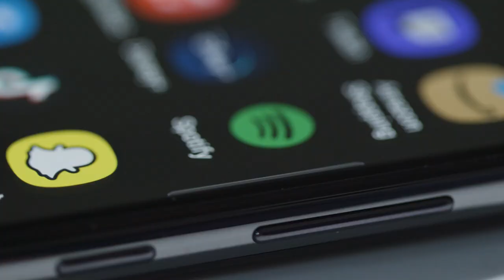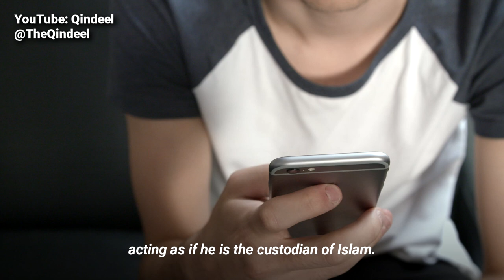TikTok Scholars & Overzealous Youth | Shaykh Abd al-Hamid Kishk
Shaykh Abd al-Hamid Kishk discusses the phenomenon of faux scholars and overzealous youth with superficial Islamic education.
الشيخ كشك يرد على شيوخ التيك توك